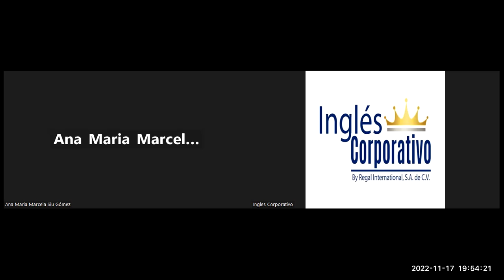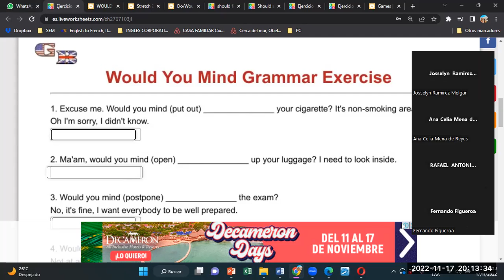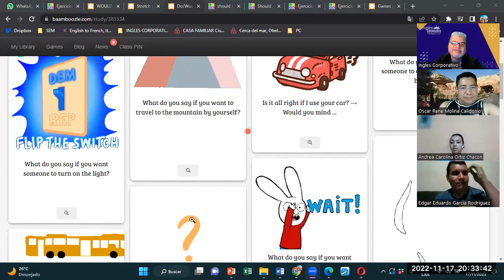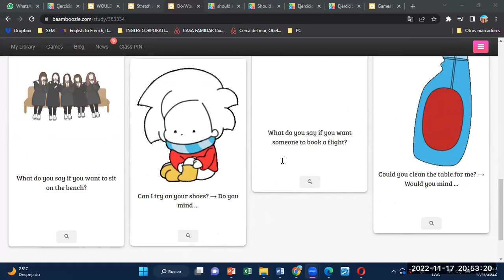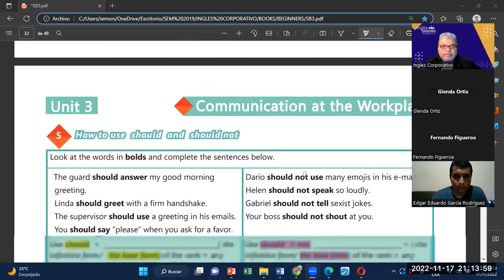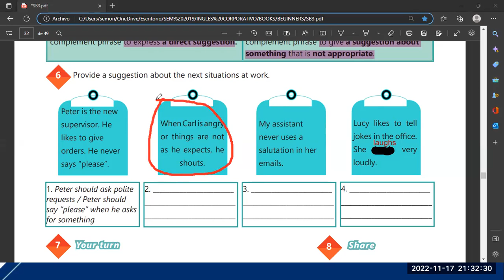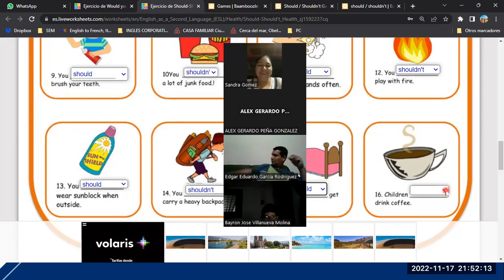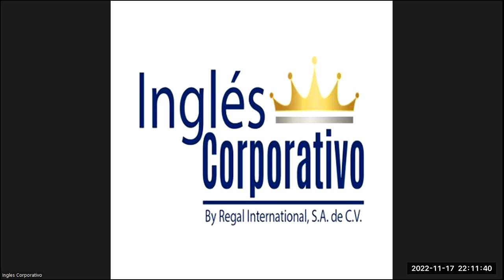Inglés Corporativo-17-11-2022-Videoconferencia #12 HOW TO USE SHOULD AND SHOULD NOT